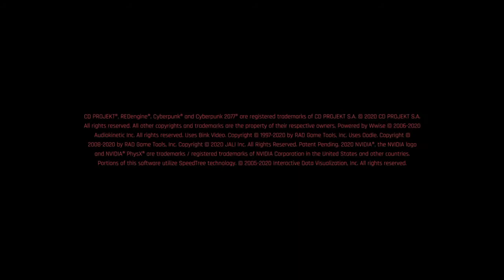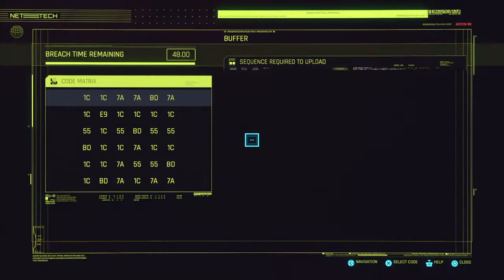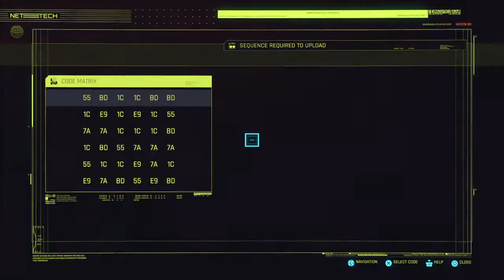Cyberpunk 2077_20201228010008